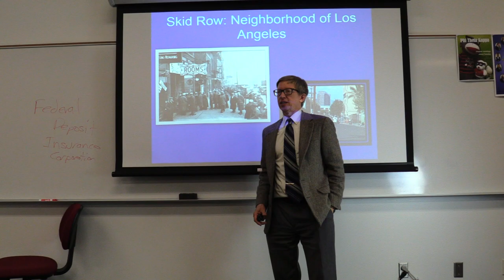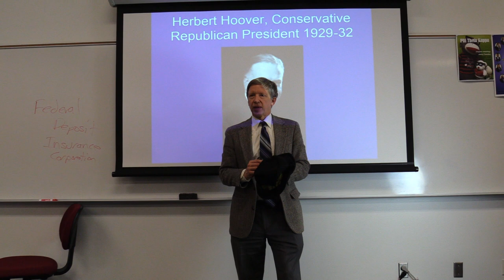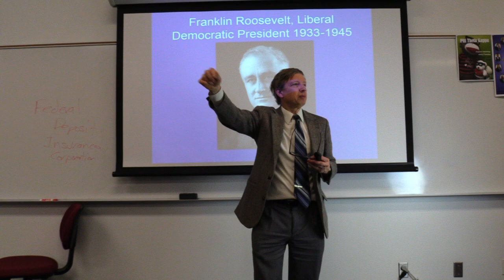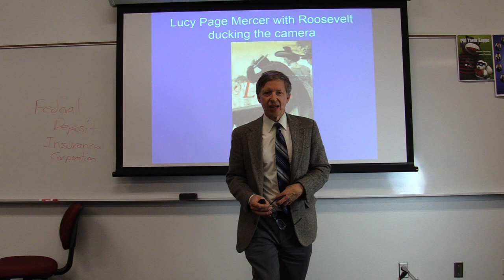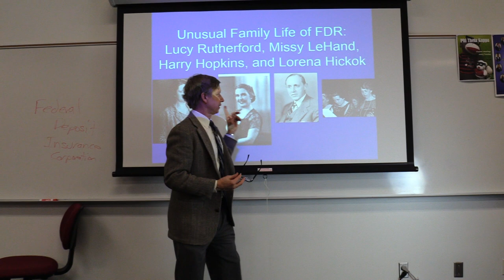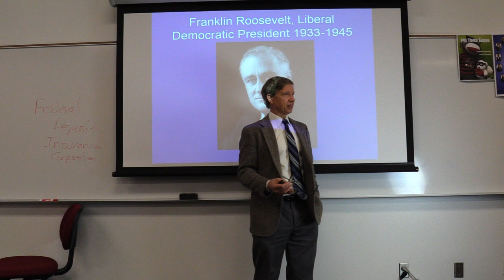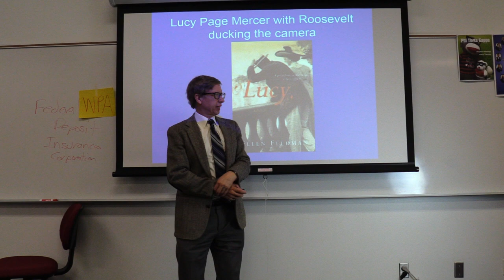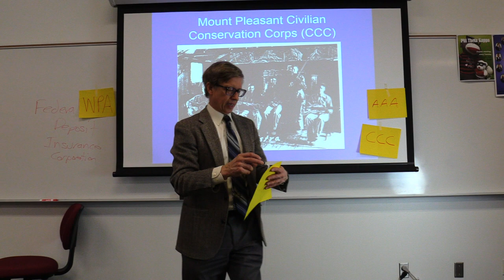Modern American History 1302 Lecture 12A The New Deal